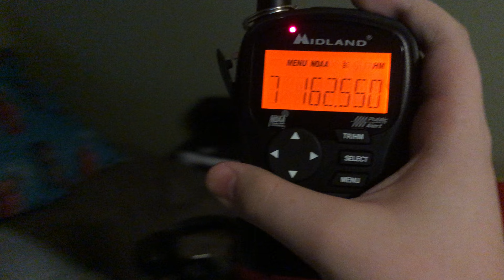Severe Thunderstorm Warning for Pike, IN (EAS #230)